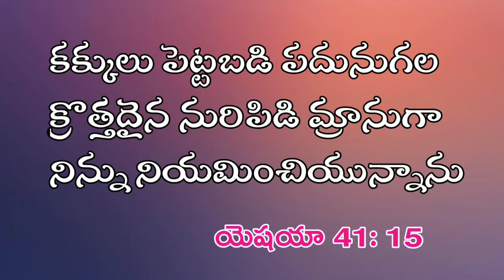​@Grace videos√ May 13 , 2022 || today's promise || Word of God || Daily bread